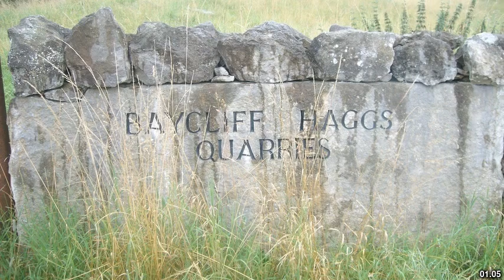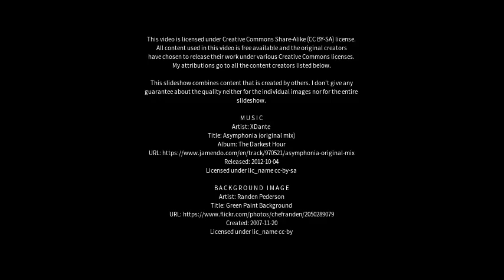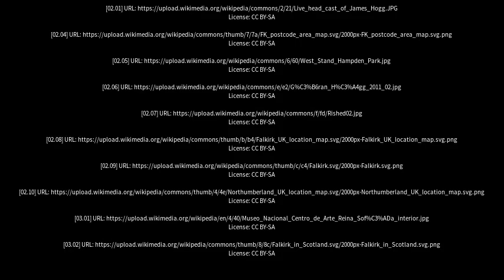Best places to visit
Best places to visit - Haggs (United Kingdom) Best places to visit - Slideshows from all over the world - City trips, nature pictures, etc.